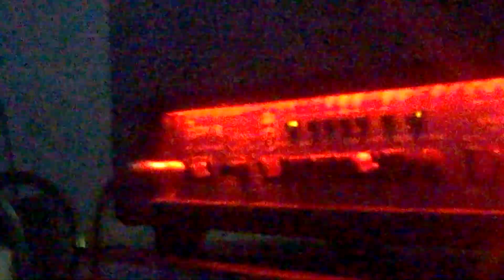CONTRAPODER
banda de punk, hardcore de la vieja escuela de Mexicali, tokada en el chevetotes.